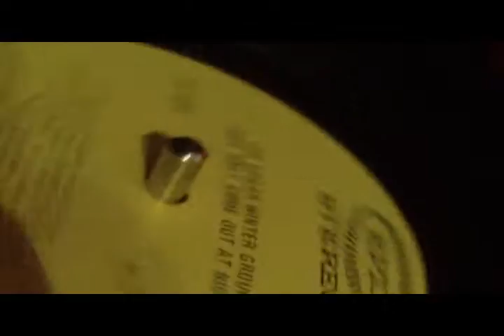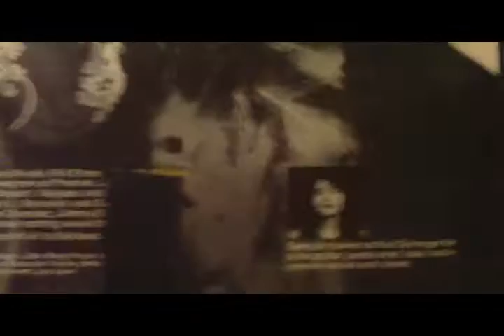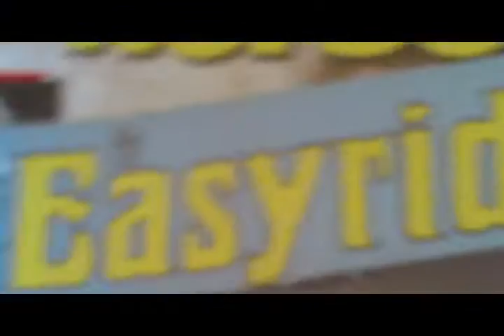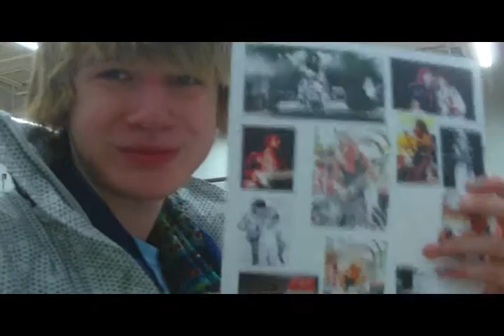Free EasyRider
documentary -Immigrant song, TDHS yardsale, Frankenstein, Edgar winter group vinyl, smurf toy, babysit, easy riders mags, Diary of a madman, ozzy dream, Hatchet man tattoo, kyle and me in tech, kids ds, Bewlay Brothers